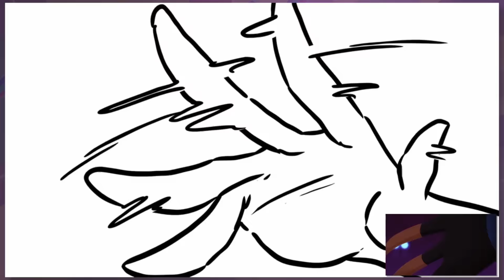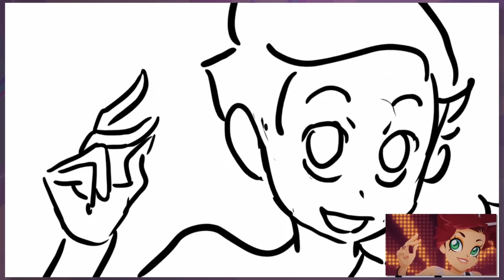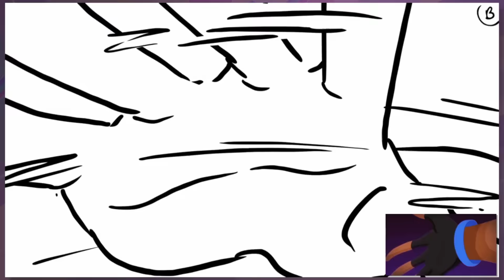LOLISTEP | Animatic | LoliRock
Take a look at our newest behind-the-scenes music video for LoliStep! Storyboard by Charles Lefebvre / Directed by Jean-Louis Vandestoc. Love Iris, Auriana & Talia xoxo